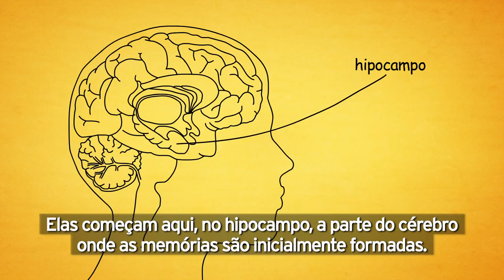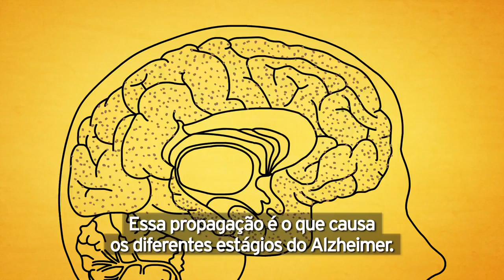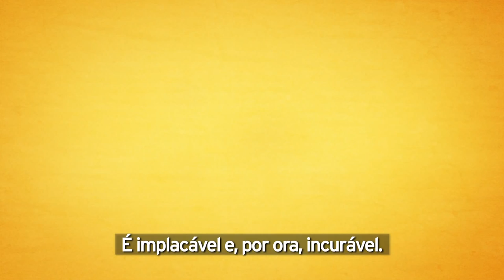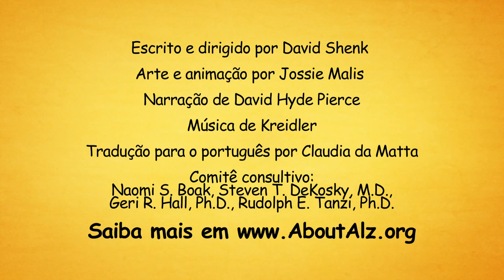O que é Alzheimer como se desenvolve e que causas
Video educativo nos ensina como a doença de Alzheimer ataca o cerebro humano.